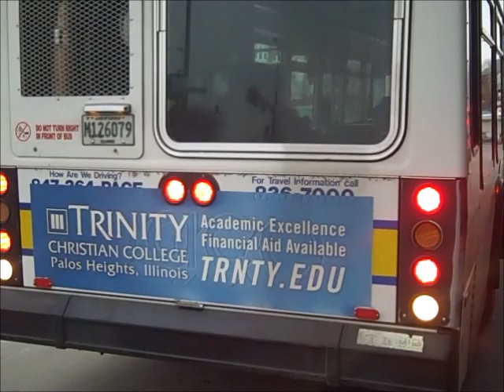CTA and Pace Bus Insanity at 95th/Dan Ryan Red Line Station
Since the Dan Ryan Expressway's opening, the 95th/Dan Ryan station has been the southernmost end of CTA's Red Line rapid transit.  In the near future, plans are to extend it to 130th St in Riverdale/Altgeld Gardens.  As the southern terminal, the station is a major bus hub, and at rush hours, service levels and the number of buses pulling in all at once can be quite incredible and crowded!

CTA routes N5, N9, 29, 34, 95E, 95W, 100, 103, 106, 108, 111, 112 and 119 all serve the station, as do Pace suburban routes 352, 353, 359, 381 and 395.  Greyhound and various charter bus companies also serve the station.

Here's some footage including buses on most of those routes.  Bus types include CTA New Flyer D40LFs, DE60LFs and NovaBus LFSs, and Pace Orion Vs and NABI low-floor 40-footers.

These crowded, tight conditions, a maze of buses, pedestrians and accidents waiting to happen, are all part of a typical weekday rush period here on the South Side at 95th/Dan Ryan.